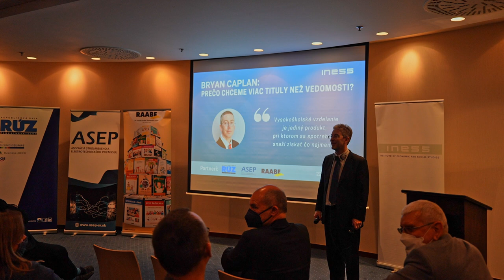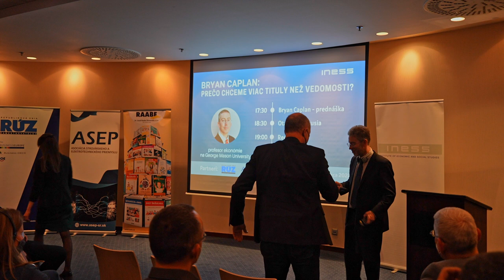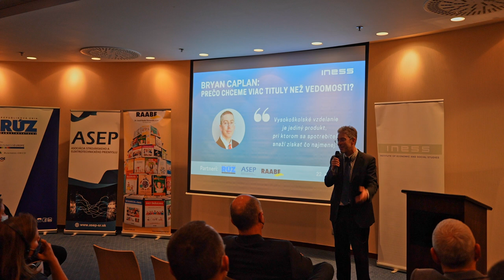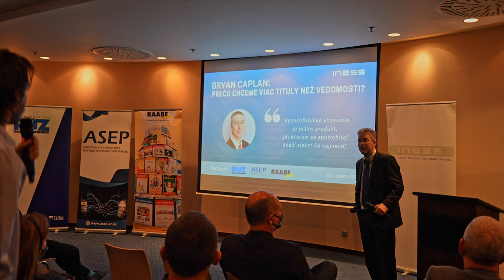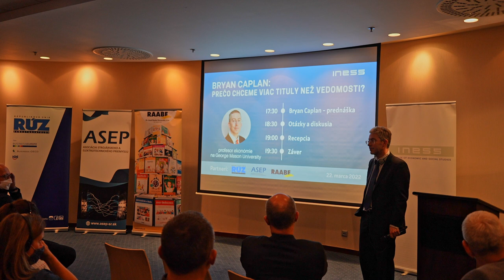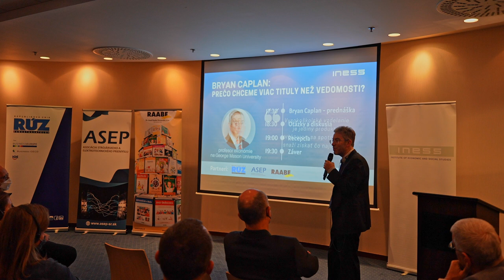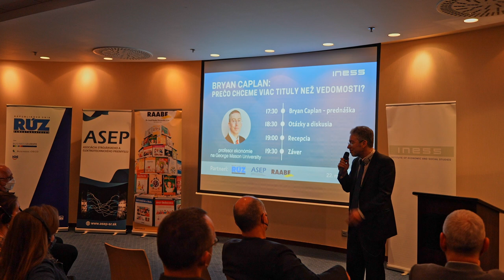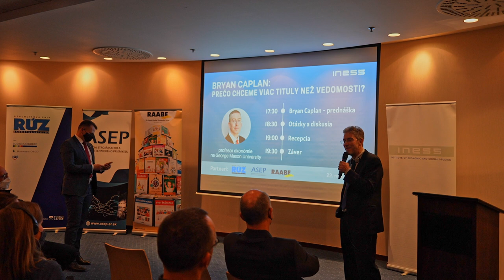Q&A to prof. Bryan Caplan's Lecture: Why do we want a degree more than knowledge?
Bryan Caplan. An American professor at George Mason University, one of the world's best-known economists today and the author of several bestsellers.

On 22 March 2022, we had the honour to welcome prof. Caplan in Bratislava. For his lecture, Caplan chose a topic that has been hot in Slovakia for the last few months - higher education. The content of the lecture was based on his book entitled: "The Case Against Education: Why the Education System Is a Waste of Time and Money," and the title of the lecture was no less provocative: "Why Do We Want a Degree More Than Knowledge."

At the end of his lecture, prof. Bryan Caplan continued with a discussion (Q&A) with more than 100 attendees for another 40 minutes.

More about the lecture:
Based on his meticulous research, Caplan presents his explanation for "The Big Puzzle" in education and schooling. The point he makes is that today's education system has primarily a signalling function, and only second to that is the knowledge and skills acquired and skills applicable in practice. Caplan explains that while some part of education may increase a person's productivity, a large part of it is about jumping hurdles. And whoever manages to jump them successfully signals that they have a certain level of intelligence, work ethic, and conformity. Thus, education raises the wages of graduates in the job market, even though it is impractical education.

Caplan did not stop with observations, however, and at the end of the lecture he presented recommendations for public policy. If his thesis about the importance of signalling in education is true, then several implications for society follow. For signalling is efficient from the individual's point of view, but wasteful from society's point of view. For more education does not make people smarter and smarter, it just raises the height of hurdles people have to jump over. In other words, degree inflation. According to Caplan, politicians should respond to this inflation by significantly cutting spending on education. And if they want to promote any education, it should be vocational education, especially in secondary schools.